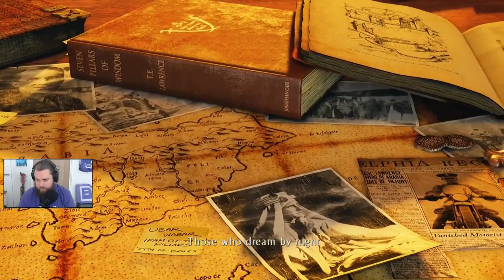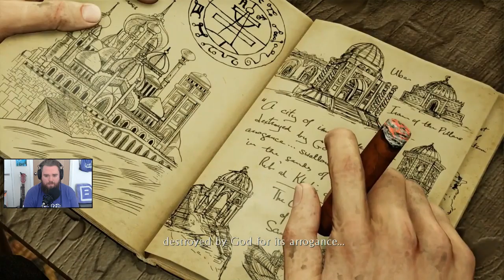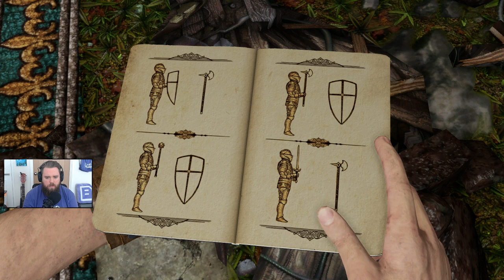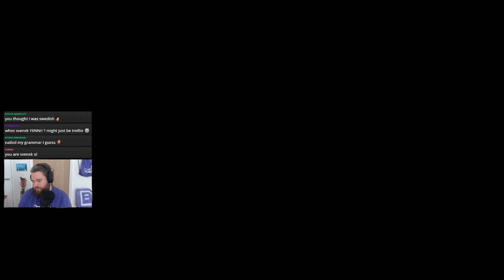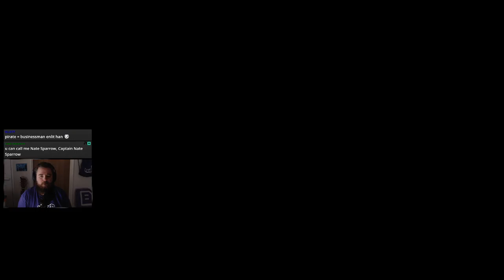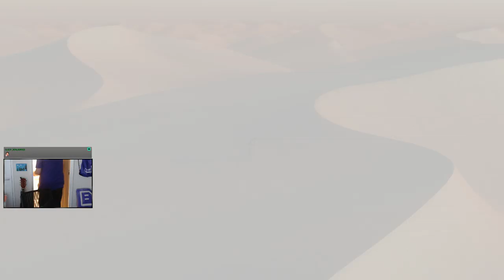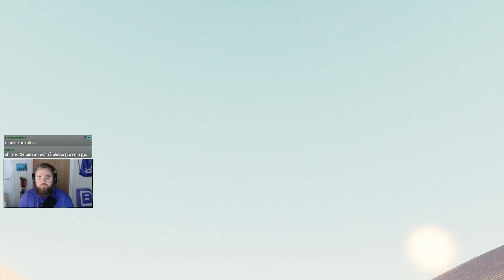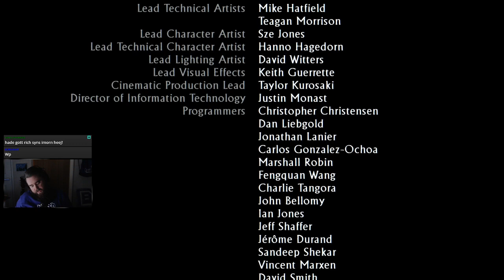André spelar Uncharted 3: Drake's Deception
I det tredje kapitlet i Uncharted-serien tar vi oss från blöta london London (\o/) till den soliga, och varma, torra och oförlåtliga mellanöstern!